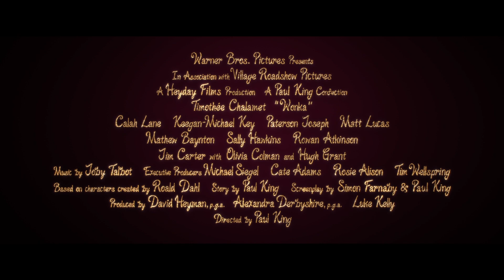Wonka Featurette - Recipe for an Icon (2023)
Check out an official behind the scenes featurette for Wonka starring Timothée Chalamet!

US Release Date: December 15, 2023
Starring: Hugh Grant, Olivia Colman, Timothée Chalamet
Director: Paul King
Synopsis: Willy Wonka becomes the greatest chocolatier in the world.